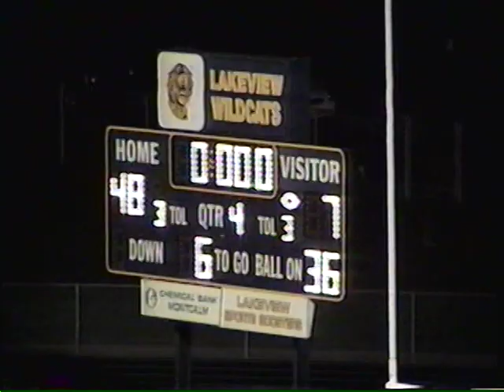Lakeview vs Saint Louis #2 2005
Lakeview Wildcats Vs. St. Louis
Lakeview 48
St. Louis 7